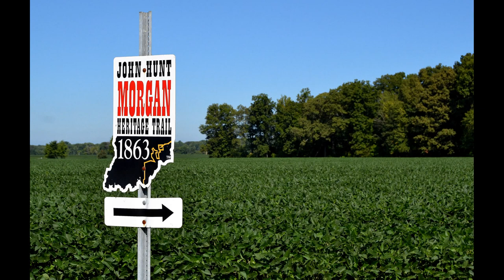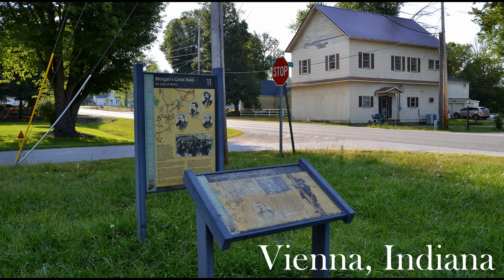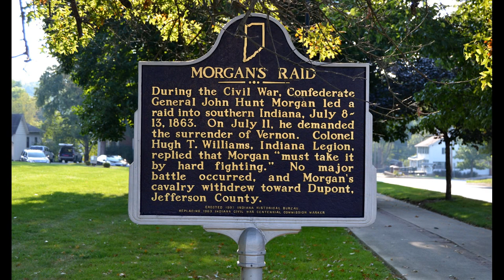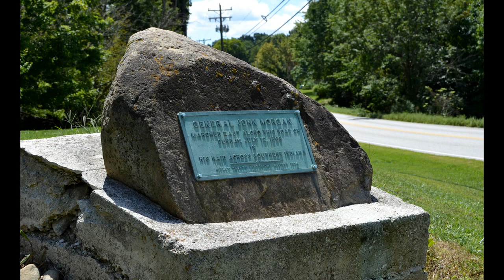Morgan's Great Raid in Indiana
n the summer of 1863, Confederate Brigadier General John Hunt Morgan launched an even more audacious raid through Kentucky, Indiana and Ohio. His inventive and highly successful tactics included having his telegraph operator masquerade as a Union soldier and send false and wildly divergent messages reporting on Morgan's actions, objectives and troop strength, creating confusion and hampering any response. Despite great initial success, Morgan was defeated at the Battle of Buffington Island, Ohio, on July 19, 1863, and some 750 Confederate cavaliers were captured. A few days later, pursued by Federal cavalry, 300 of Morgan's men crossed the swollen Ohio River into West Virginia; the rest continued north and east, hoping for a chance to slip across the river to relative safety. After another defeat at the Battle of Salineville on July 26, Morgan was captured and taken with some of his officers to the Ohio State Penitentiary, while the majority of the enlisted men were sent to Chicago's Camp Douglas as prisoners of war.